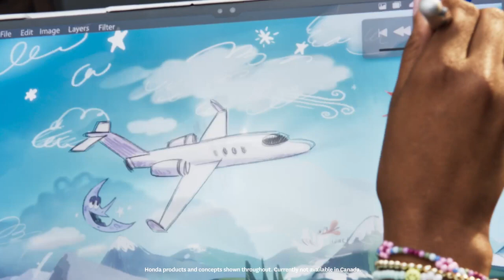Keep Dreaming – Honda